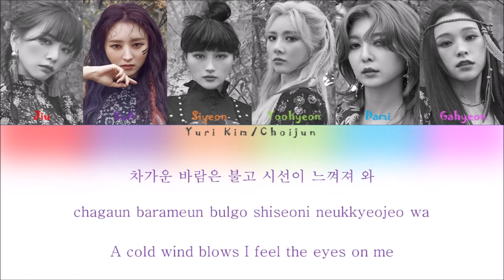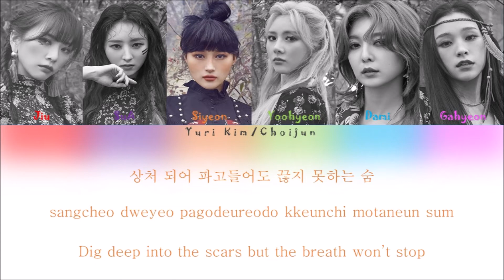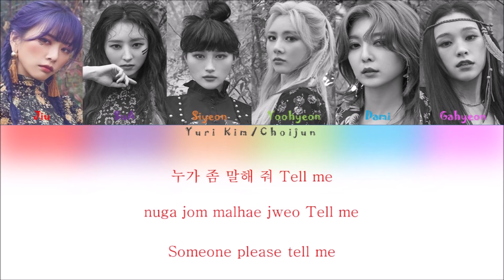DreamCatcher - "Scream" - Color Coded Lyrics (Han/Rom/Eng)